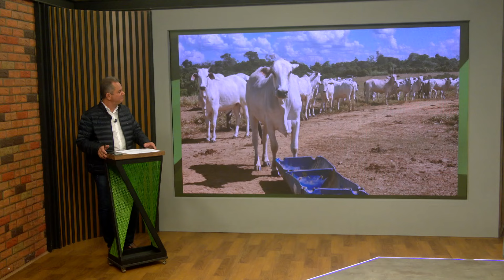RONDÔNIA: PECUARISTA DE PRIMEIRA VIAGEM DEBUTA ABATE DE NOVILHAS COM 16@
O programa Giro do Boi desta sexta-feira, 12 de julho, trouxe uma história inspiradora de sucesso na pecuária de corte em Rondônia. Ezequias Freitas, técnico em agronegócio na unidade da Friboi em Ariquemes (RO), destacou o trabalho dos pecuaristas Silvan Fortes Pinheiro e Patricia Fortes, do Rancho 25, localizado no município de Machadinho D'Oeste (RO).
Os produtores estrearam no abate de novilhas com um resultado impressionante: 16 arrobas. A conquista é fruto de um planejamento meticuloso e do manejo eficiente realizado na propriedade. A fazenda, que iniciou o trato dos animais no dia 20 de abril, obteve excelentes resultados em apenas 70 dias.